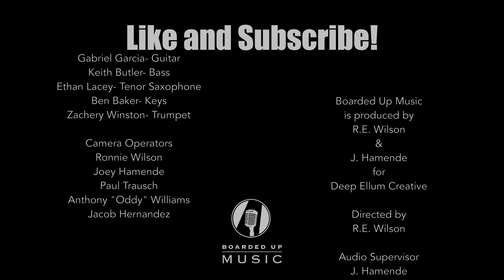Boarded Up Music | Josh Willis & Lloyd Have Mercy - Go Down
Watch Lloyd Have Mercy perform "Go Down" on Boarded Up Music Series filmed live at Louie Louie's Piano Bar in Dallas, Texas.

Joshua Willis - Vocals & Drums
Diego Salazar - Percussion
Gabriel Garcia - Guitar
Keith Butler - Bass
Ethan Lacey - Tenor Saxophone
Ben Baker - Keys
Zachery Winston - Trumpet

Credits:
Producer: Ron Wilson and Joey Hamende; Video Editor: Anthony "Oddy" Williams; Audio Supervisor: Joey Hamende; Audio Mixed by Eleanor Aiken; Live Sound Engineers: Eleanor Aiken, Naida Harrell; Lighting Director: Naida Harrell; Camera Operators: Ron Wilson, Anthony ''Oddy" Williams, Paul Trausch, Jacob Hernandez, Joey Hamende; Photography: Kate Hamende